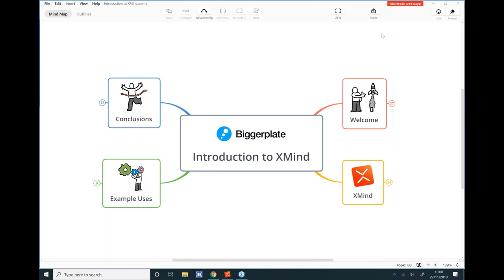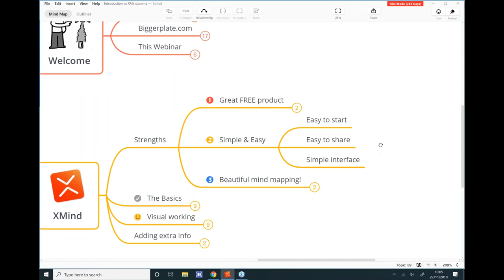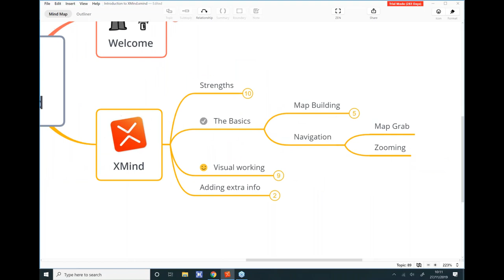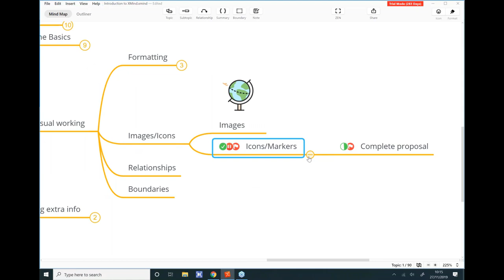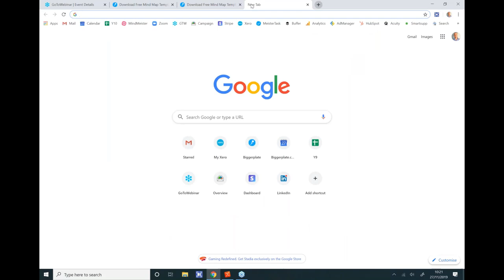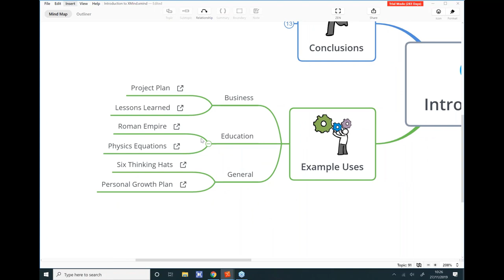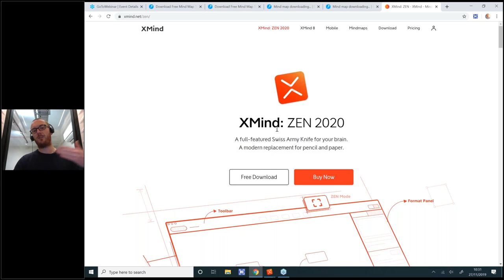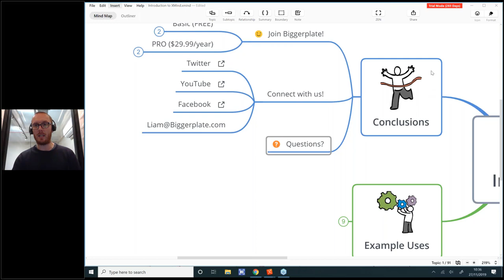Introduction to XMind - 27 Nov 2019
In this free Biggerplate webinar, we provide a simple overview of the excellent @XmindHQ product, and demonstrate how you can download and use free XMind templates from the Biggerplate library!

Found this video useful? Why not buy us a coffee!